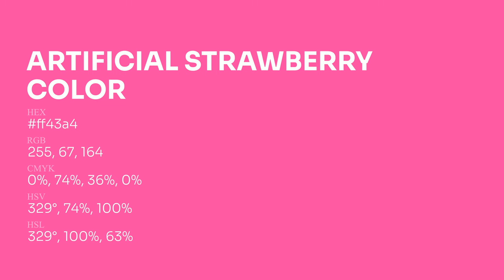Artificial Strawberry color ff43a4 hex Cool Red color ff43a4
What color is Artificial Strawberry ? ff43a4 hex, Cool Red color ff43a4

Hex ff43a4 Color Code is also known as Artificial Strawberry color

Hex ff43a4 Color code in RGB color code model is created after adding 100% red color, 26.27% green color and 64.31% blue color.
Hex ff43a4 Color code in CMYK color (process color) code model is generated after subtraction of 0% cyan, 74% magenta, 36% yellow, 0% black.